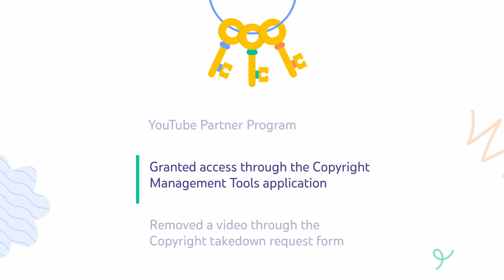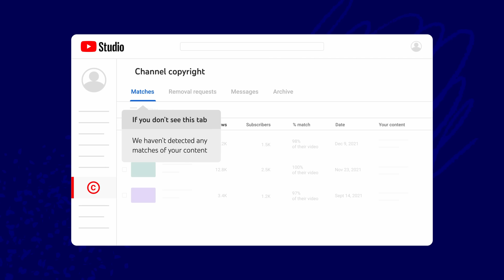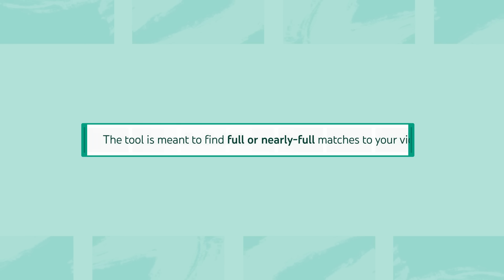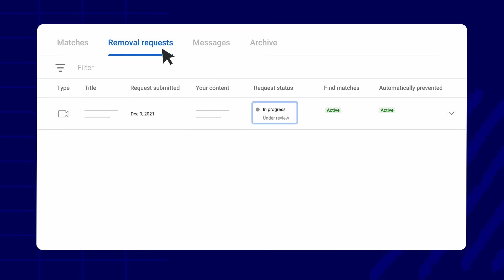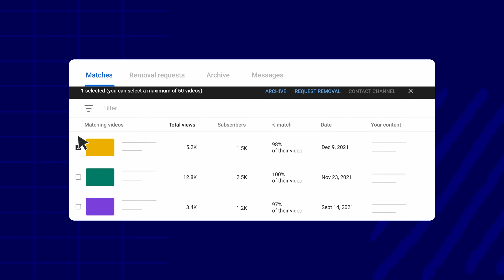How to use the Copyright Match Tool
In this video, we'll walk you through YouTube's Copyright Match Tool – a feature that helps you protect your original content and manage your copyright options. The Copyright Match Tool helps protect your content by automatically finding videos that are the same or very similar to your own, and giving you choices for what to do with them.

0:00 Intro
0:11 How the Copyright Match Tool Works & Who has Access
1:31 Reviewing Matches
2:35 How to Take Action on Matches